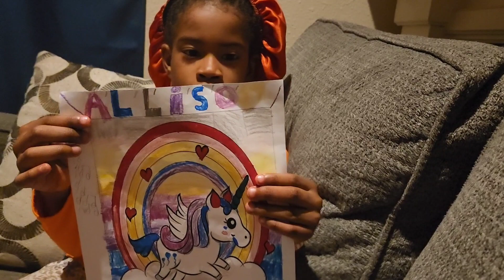For a thousand likes